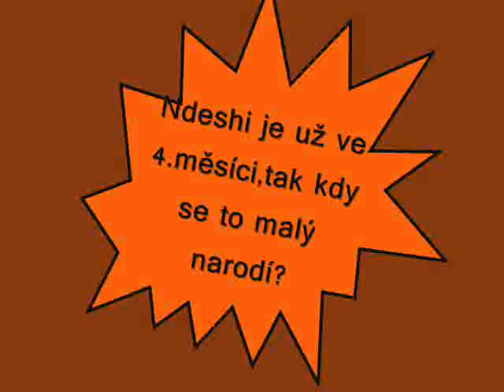Ndeshi Panda Nangolo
Video o Ndeshi Nangolo.